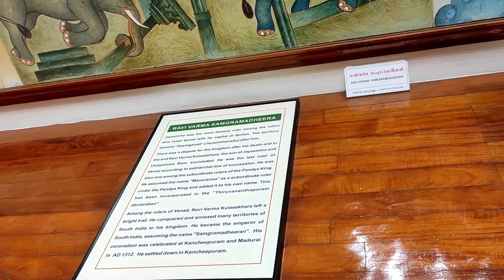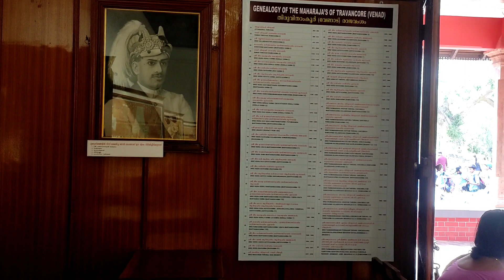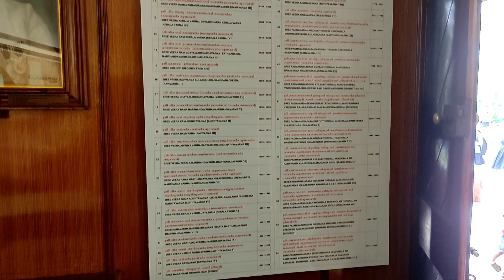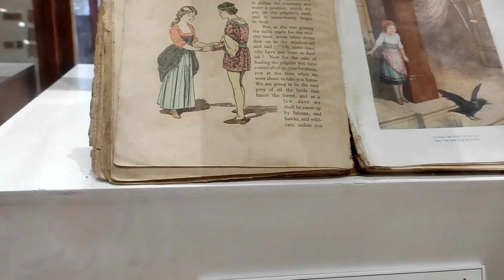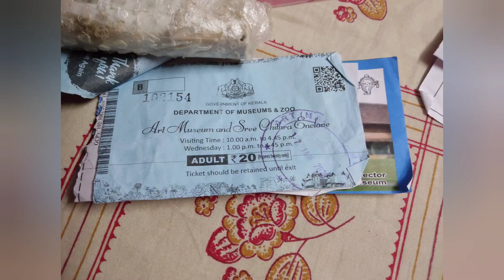Budget Kerala trip Vlog 16: Chitra art gallery in Trivandrum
Hello viewers!!

This is my Vlog 16 of my budget Kerala trip.

Do watch the other posted Vlogs of my Kerala playlist and other daywise Vlogs that I shall be posting soon!!

This Vlog shows the detailed video of our visit to the Chitra art gallery in Trivandrum

 We hired cab service by Keraladayztaxi service
Contact of Keraladayz taxi owner : 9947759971
Contact of our driver: Mr Sushilan 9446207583

I have shared all local expenses details viz. ticket charges, hotel, restaurant, food bills etc. throughout the Vlog